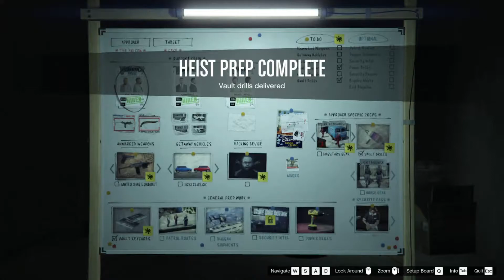STEAL VAULT DRILL CASINO PREP (GTA V #20) || HOW TO STEAL VAULT DRILL EASY WAY FUNNYGAMEPLAY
about this video:
i make a video on games only plz support us and enjoy my video and keep smiling

16 GB RAM
1660TI GRAPHIC CARD
B450 MOTHERBOARD
550W POWER SUPPLY
SSD 256 GB NVME
LG 24 IN MOINTOR 120HZ